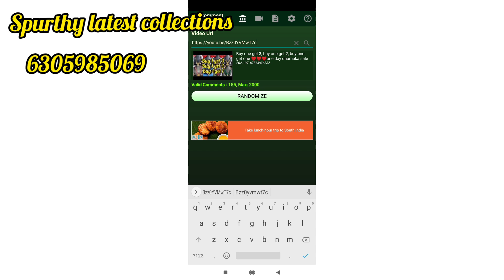Buy one get 2 ❤️ buy one get one ♥️ only one day offer 🎉🎉🎉hurry